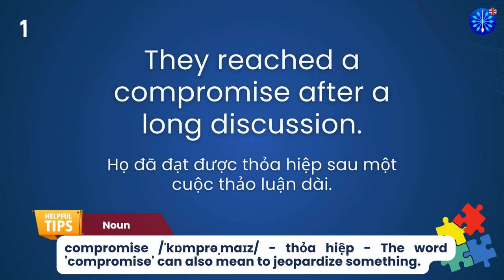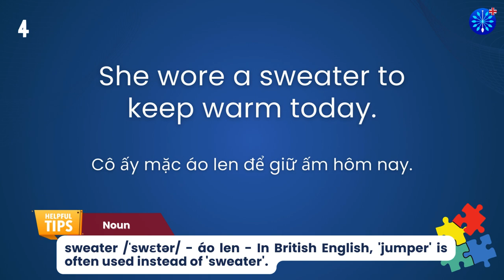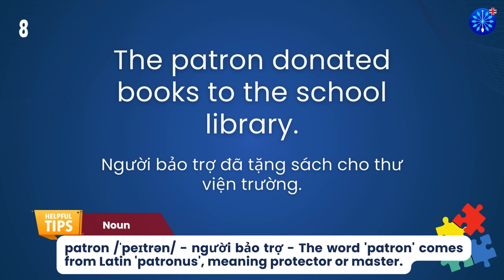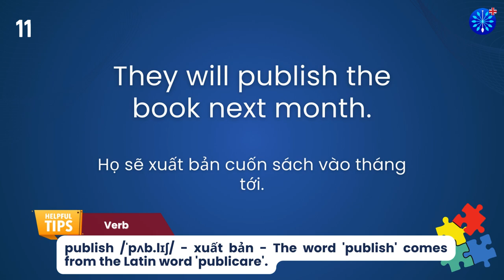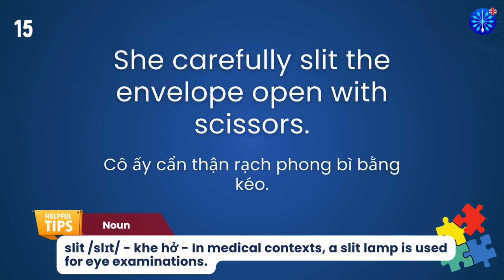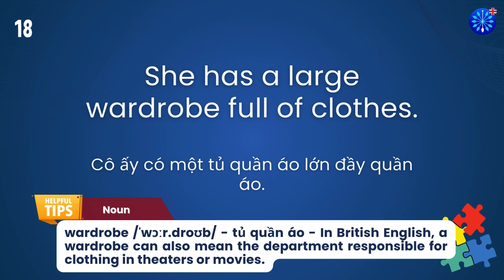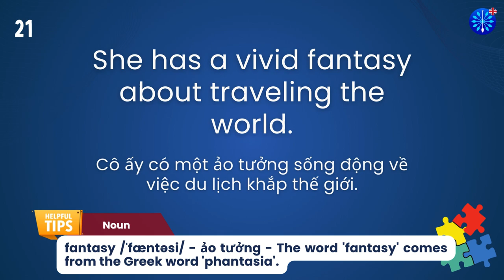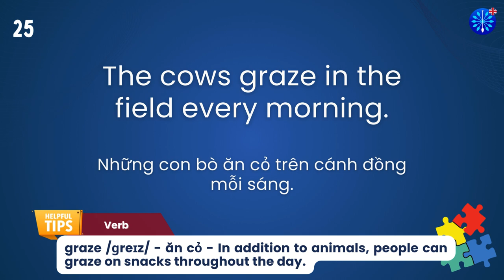Học Tiếng Anh | Từ Vựng Tiếng Anh Toeic Core Phần 63/100 | Perfect for IELTS TOEFL | Words & Samples